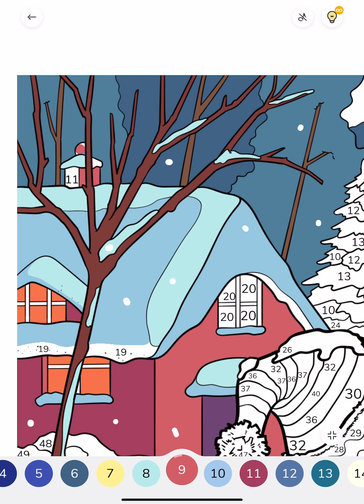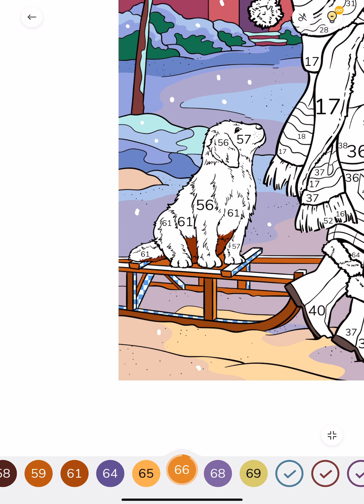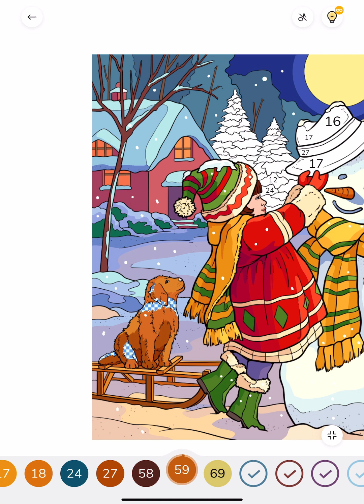Zen Color app Paint by Numbers Color with me Girl and a Snowman